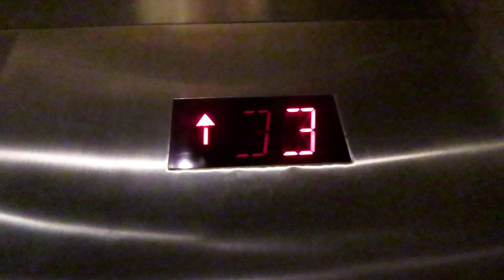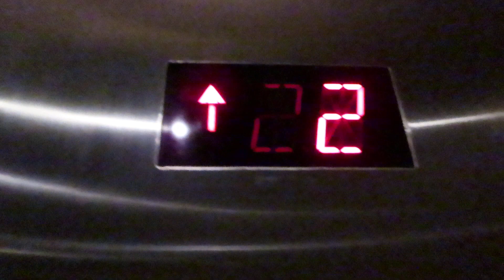Schindler Hydraulic elevators @ 3001 Douglas Blvd - Roseville, CA.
This is the last building in this complex. As with all the other buildings these have Epco call buttons and chimes.